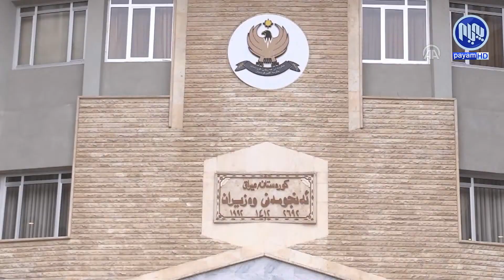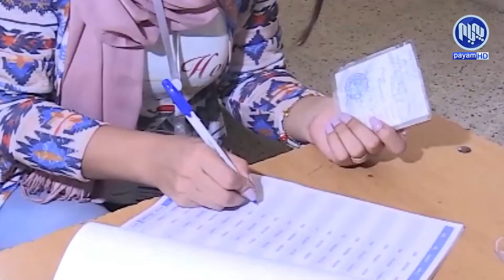مامۆستا عەلی باپیر هۆکاری کشانەوەی کۆمەڵ لە کابینەی هەشتی حکومەتی هەرێم ئاشکرا دەکات